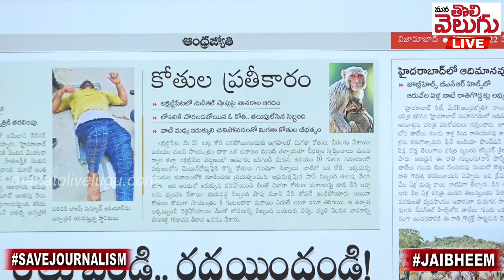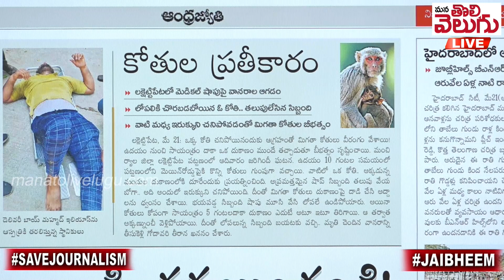కోతులతో గేమ్స్ వద్దు !! ఒక కోతి కోసం వందల కోతులు || No games with monkeys !! || ManaTolivelugu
కోతులతో గేమ్స్ వద్దు !! ఒక కోతి కోసం వందల కోతులు || No games with monkeys !!
Ganji Raghu
SBIN0000916
PATNY Secunderabad Branch
Phonepay/Google pay